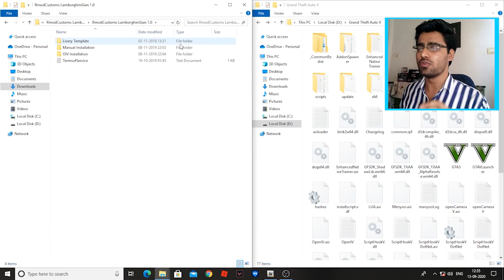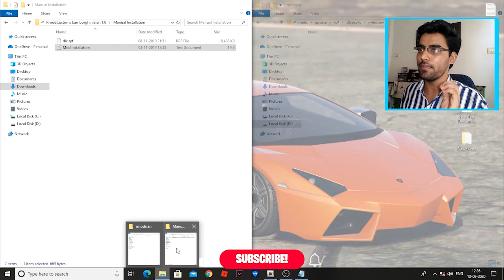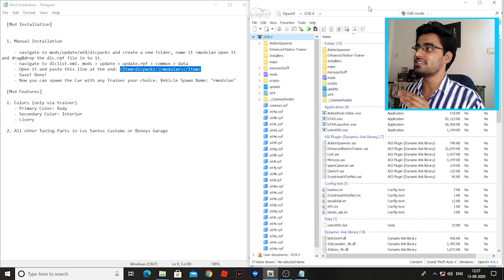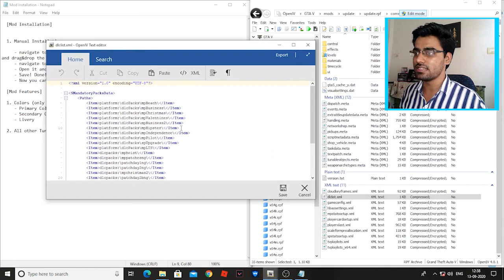HOW TO INSTALL CAR MOD IN GTA 5 PC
In this video iam gonna tell you how to install car mod in gta 5. first of all you need 4 things one script hook v 2nd script hook v dot net and Open IV AND ANY TRAINNER AND ALSO THE CAR MOD YOU WANNA INSTALL IN YOUR GTA 5 GAME. FIRST FULL FILL ALL THE REQUIREMENTS THEN START.

WHEN YOU COMPLETED THE REQUIREMENTS then open the car mod folder and than open mod installation file if that mod has any or follow my instruction.

Other GTA 5 VIDEOS :-